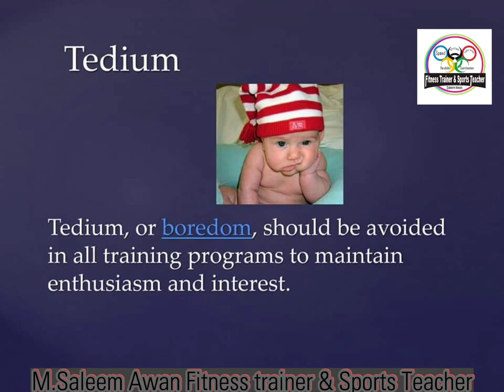The principal of Training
The Principles of Training: The key things to incorporate and consider. In order to get the most out of your training, you need to apply these key principles of training – overload, specificity, reversibility and variation.